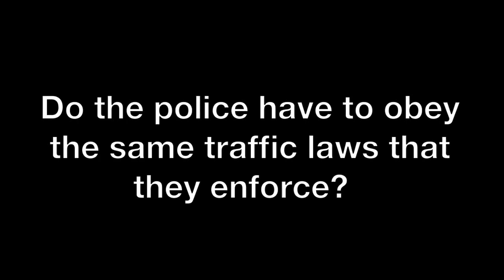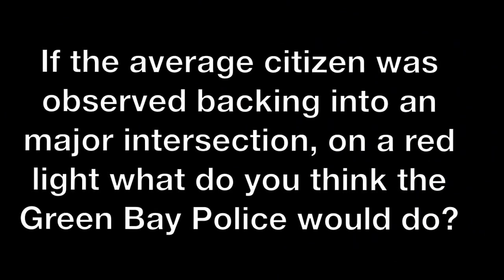Do Green Bay Police Officers have to obey traffic laws?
I filmed this on Friday, January 3, 2013 while out observing the GBPD.  It is very common to see the police violate the same laws they are sworn to uphold.  Double standards?  Yes.  Hypocritical?  Yes.  And if you are wondering, yes, police do have to obey the same laws the "average" citizen does.  Always film cops.